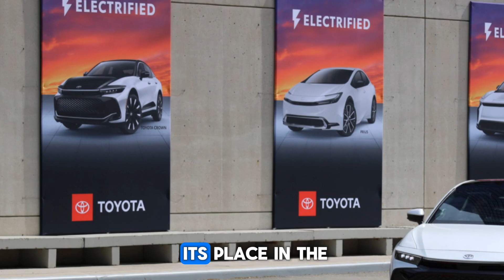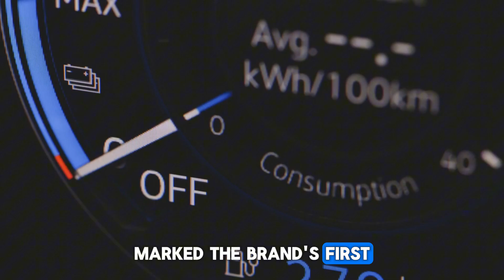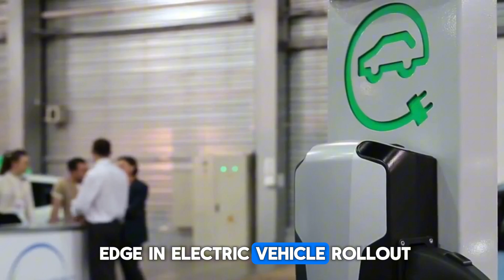Toyota CEO Announce NEW Solid State Battery 1200 Km with 5-min Charging!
The electric vehicle (EV) revolution is about to take a massive turn!  While the world is still struggling with battery challenges like slow charging, short range, and constant recharging stress, Toyota has just made a shocking announcement. The company revealed its upcoming Solid-State Battery with a range of 1200 km and a charging time of only 10 minutes!

If this technology becomes a reality, it could change the entire automotive industry. Will Tesla and other EV makers face their biggest challenge? What will happen to petrol and diesel cars? And could owning an EV soon become as simple as charging a smartphone?